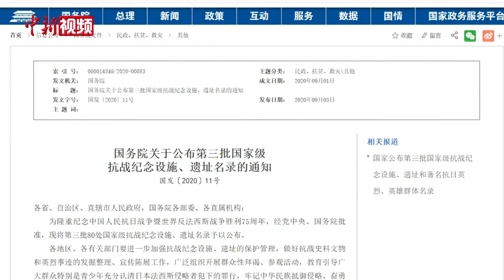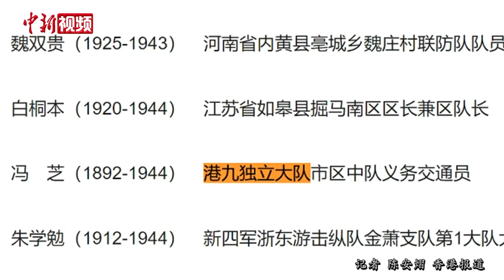香港斩竹湾抗日英烈纪念碑成为国家级抗战纪念设施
9月3日是中国人民抗日战争胜利纪念日，香港特区政府3日一早便于香港大会堂纪念花园举行仪式，纪念中国人民抗日战争胜利75周年。